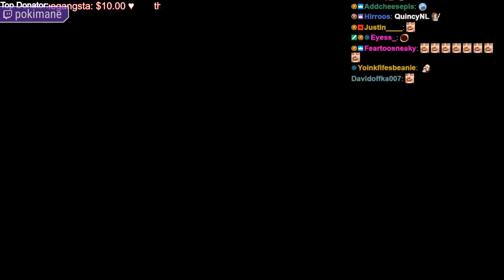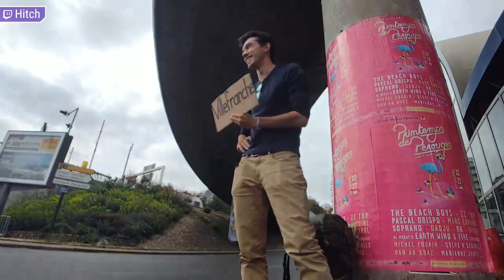Hamsters cucking on screen! - Twitch Funny Moments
Compilation of the funniest Twitch clips, best funny/hilarious/fail moments.